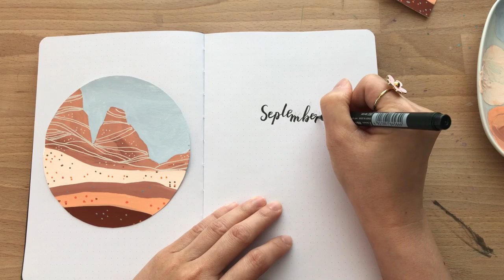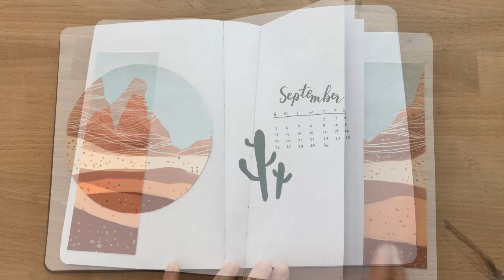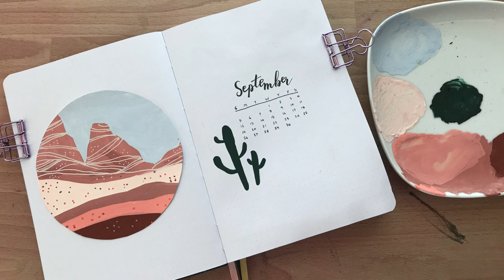PLAN WITH ME ll September 2021 Bullet Journal ll Desert Theme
Check it out at my Etsy Store :

Product List:
Dotted Hardcover Notebook
Tombow Dual Brush Pen
Sakura Pigma Pen
Uni Ball Signo Gel Ink Pens Metallic
ARTEZA Gouache Paint
Watercolor Paper
Wooden ABC Stamps
Paint Brush
Uni-posca PC-5M Paint Marker Pen
Ceramic Artist Paint Palette
Pencil set

***Chapters
***End Chapters

***Thanks Again!